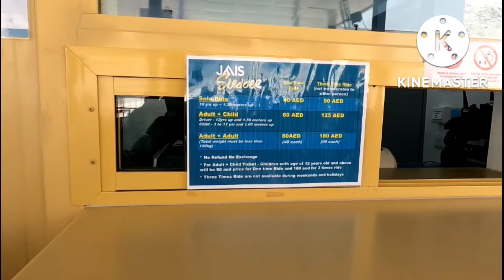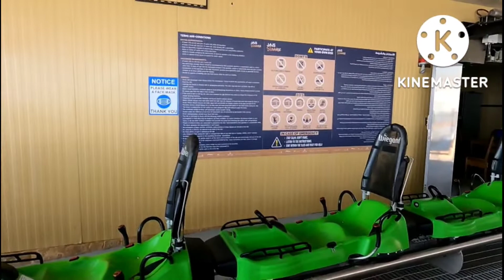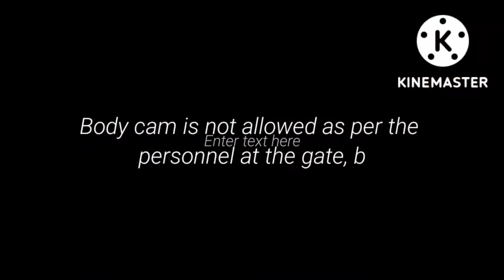Exploring Jais Sledder in Ras Al Khaimah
🎵 Track Info:

Title: Take it by LiQWYD

Janji - Heroes Tonight (feat. Johnning) [No Copyright Music] is free to be used and monetized by independent Creators on video content on YouTube & Twitch, without the fear of any Content ID or copyright claims.